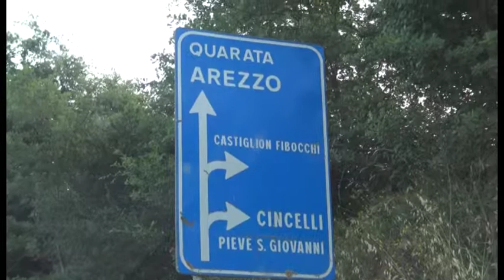Migliorata la viabilità alternativa di Ponte Buriano in vista della nuova chiusura